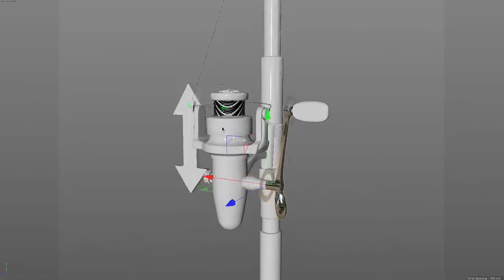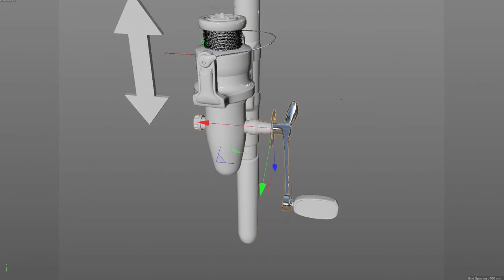Canna da Pesca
Esercizio gratuito per realizzare una canna da pesca con movimenti automatizzati con Xpresso